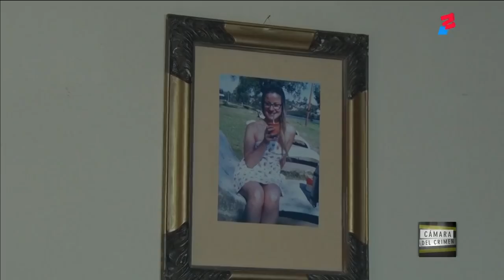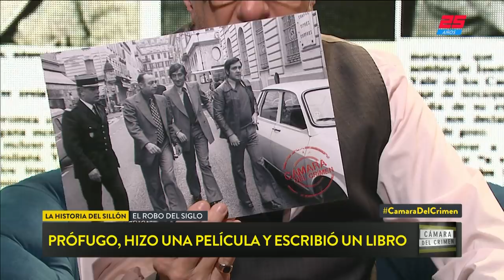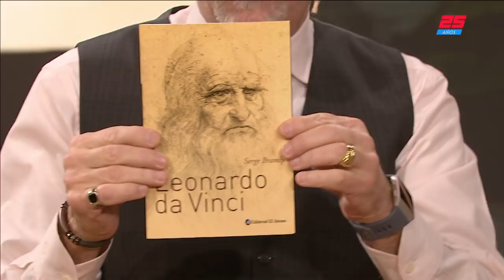Cámara del Crimen (25/08/2018)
Programa de "Cámara del Crimen" emitido el Sábado 25 de Agosto de 2018.